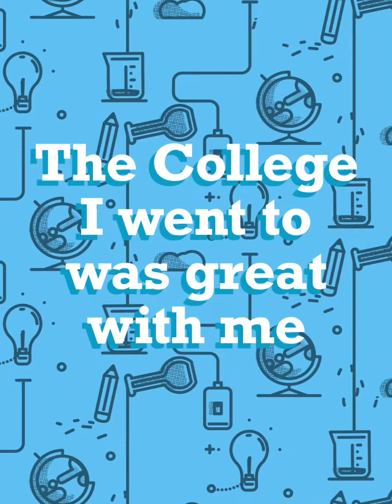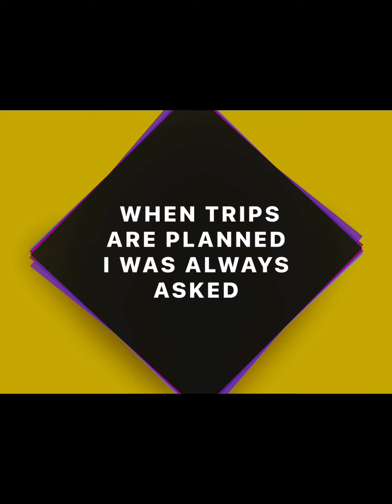My College time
I haven’t done a video like this in awhile thought I would give you a break from seeing my beautiful face or not 😂 and￼ yes it’s supposed to not have any audio and all background’s are animated.